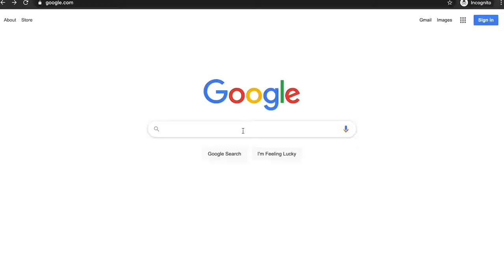End Rape On Campus